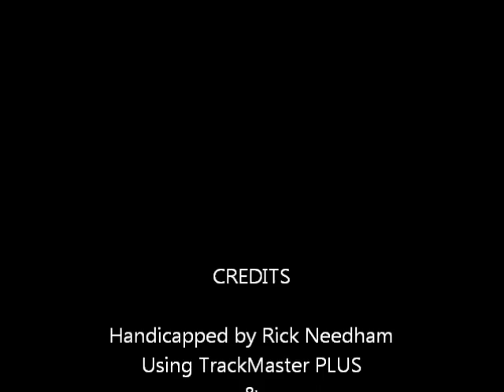Race #7 - Del Mar - 8/11/11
Race #7 - Del Mar Thoroughbred Club - Thursday August 11, 2011 + bonus longshots